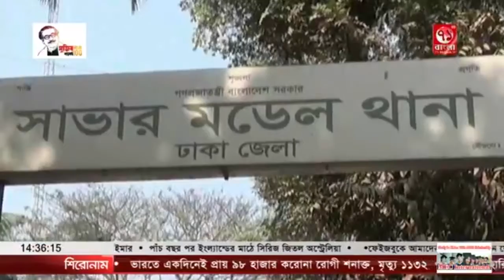সাভারে নিজের স্ত্রীকে শ্বাসরোধ করে হত্যা করে পালিয়ে গেছে স্বামী